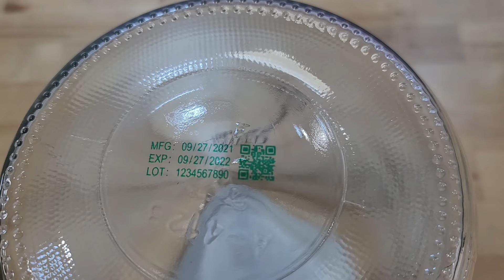ST-360 Green Thermal Inkjet Cartridge Demonstration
Here is a great demonstration of how our ink comes out on various substrate samples.

833-9-CODING